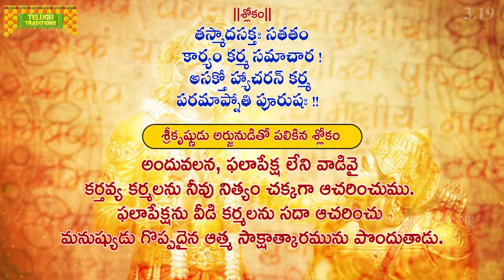భగవద్గీత | Bhagavad Gita Telugu | Karmayogam | Chapter 3 - Verse 19 || TeluguTraditions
కర్మలన్నింటినీ ఆవరించుకొని కొంత దోషం ఉంటుంది. అలాగని కర్మలు చేయకుండా జీవనం సాధ్యం కాదు. కర్మలవలన సంభవించిన బంధమే జీవుడిని జనన మరణ చక్రబంధంలో కట్టివేస్తుంది. అయితే అహంభావాన్ని, ఫలవాంఛను వీడి కర్మలను ఆచరిస్తే కర్మ బంధాలనుండి విముక్తులు కావచ్చును. అందువలన

యుక్తమైన కర్మలు చేస్తూనే ఉండాలి. వాటి ఫలితాన్ని గురించి ఆశించరాదు. అలాగని కర్మలు చేయడం మానరాదు. ఫలితం ప్రియమైనా, అప్రియమైనా గాని దానిని సమబుద్ధితో స్వీకరించాలి.
కర్మల పట్ల సంగము (ఆసక్తి, వ్యామోహం) పెంచుకోకూడదు. కార్యం సిద్ధించినా సిద్ధింపకున్నా గాని సమభావం కలిగి ఉండాలి. ఫలాపేక్ష లేకుండా చేసేదే నిష్కామ కర్మ. ఫలాపేక్షతో చేసే కామ్యకర్మలు నీచమైనవి.
లోక కళ్యాణం కోసం చేసే కర్మలు భగవంతునికి ప్రీతికరమైనవి. ఇవి బంధం కలిగించవు. మోక్షప్రదాలు.
ఈశ్వరార్పణ బుద్ధితో చేసే కర్మ పవిత్రమైన యజ్ఞం వంటిది. ఇదే కర్మ యోగము.